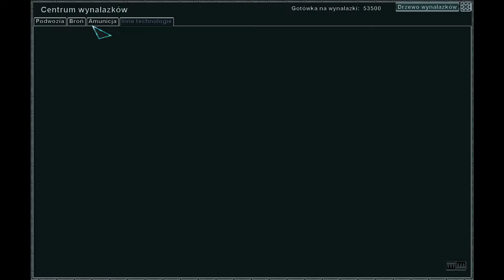Earth 2150: Escape from Blue Planet - Kampania LC: Egipt i Kongo cz.I (ED #14)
Po wydobyciu surowców znajdujących się w Indiach dowództwo wysyła nas do Egiptu w celu zniszczenia dużej bazy UCS. Neo ma ponoć niespodziankę, która powinna nam pomóc uporać się z tym zadaniem nieco szybciej. Następnie przemieszczamy się w rejon Konga, w okolice bazy UCS w której ponoć znajdują się schematy nowej, potężnej broni. Miło byłoby sprawić naszym siostrom prezent w postaci tych schematów. Ponownie Neo okazał się nieocenionym sojusznikiem.